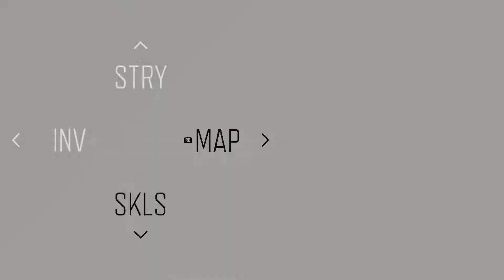Taking On The Massive Sawmill Zombie Horde Days Gone Part #44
Hello everyone thank you for checking out my video. This Is  my Days Gone series and I'm super excited to see how you all like it.